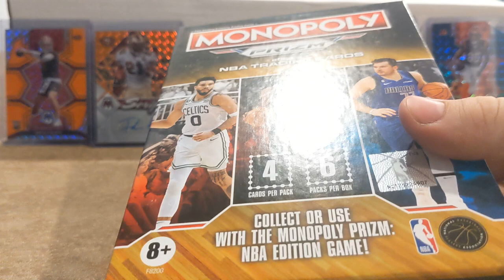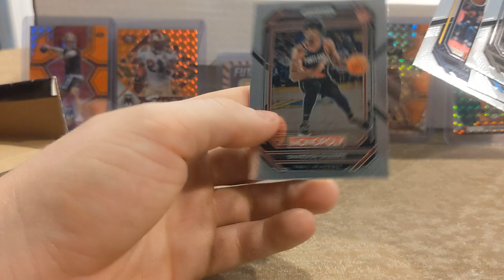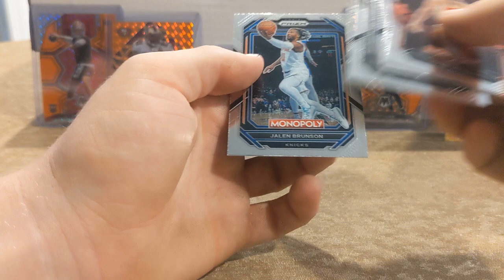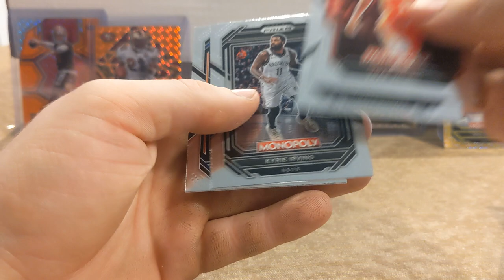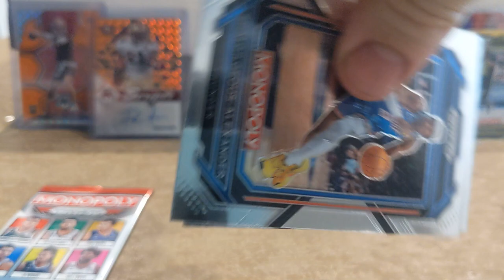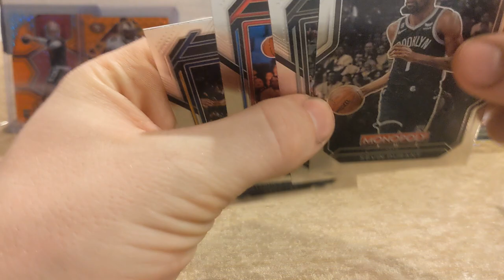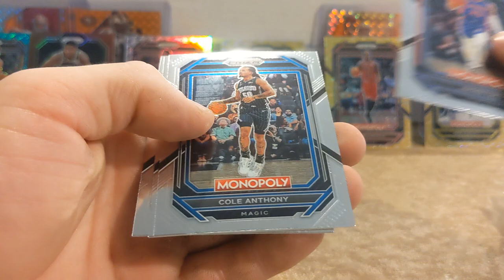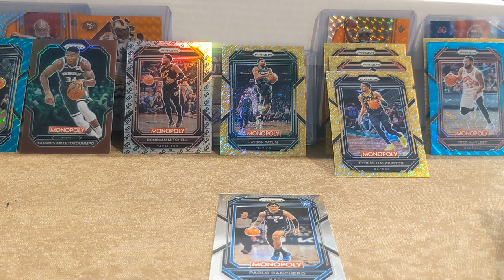I opened Prizm Monopoly and got this........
Classic clickbait title